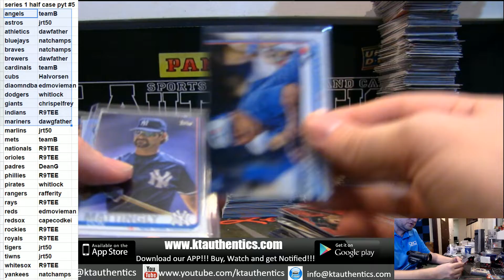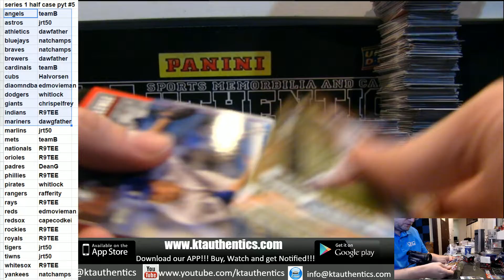HIT RECAP - 2019 TOPPS SERIES 1 BASEBALL 1/2 CASE JUMBO AND HOBBY - PYT #5